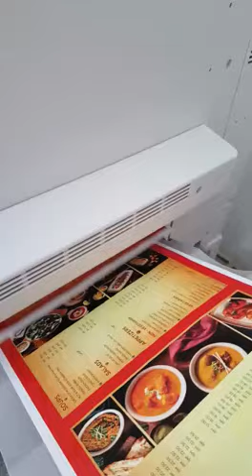Menu Book Printing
Menu Book Printing Service